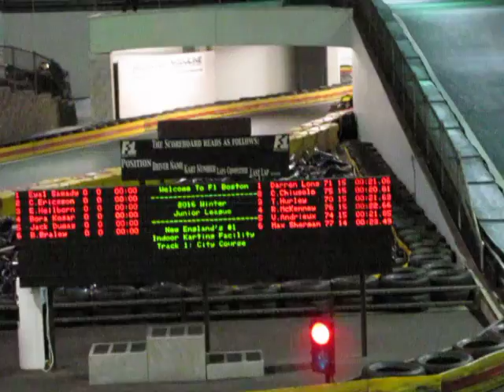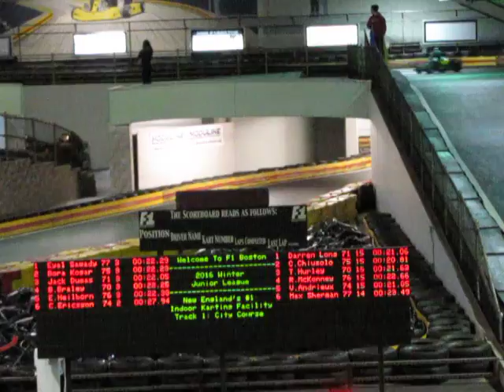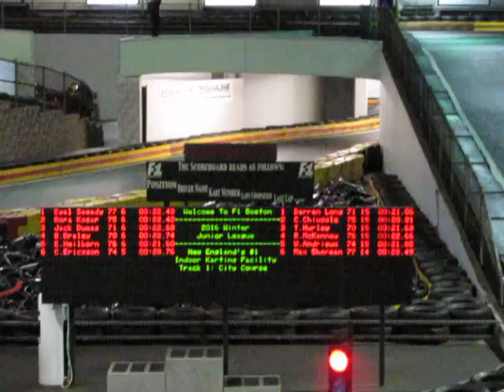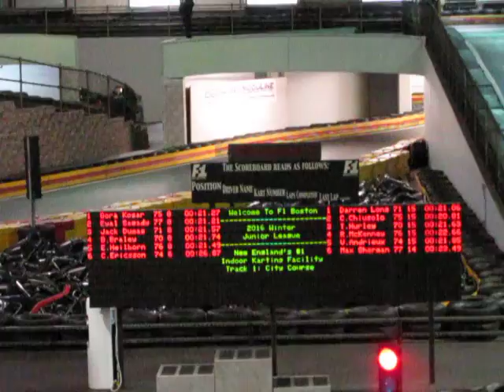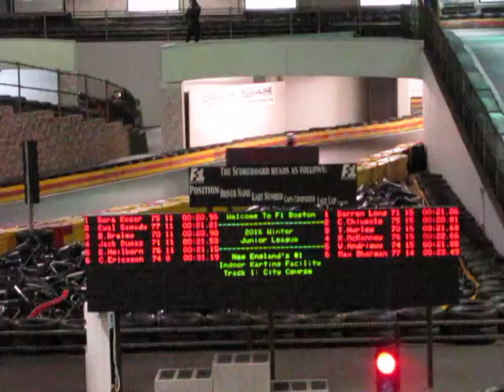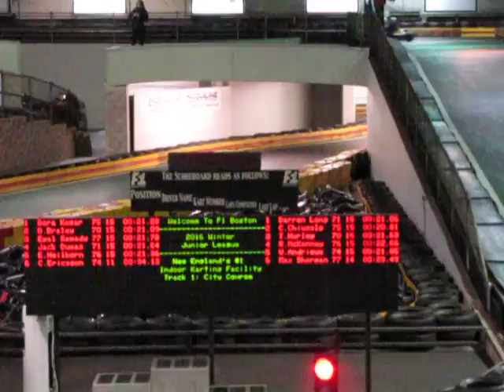F1 Boston Junior League S2 Round 3 Race 2 2/7/16